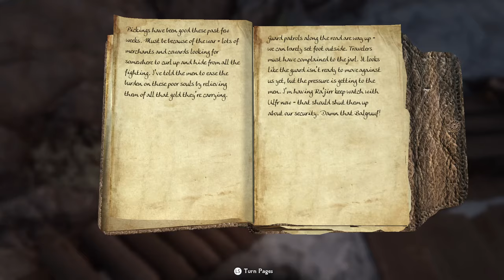Nordic Souls - Skyrim: What About Whiterun Ep.17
Chapter 4. A Beggar...a Redguard named Zyon...wants to get his life back on track...with the help of prayer and determination...he starts to lift himself up...helping people to help himself...temptation...power...realization...perhaps he's not who he thinks he is...what are these strange skyshards?...conflicted...power for good...or power for evil...